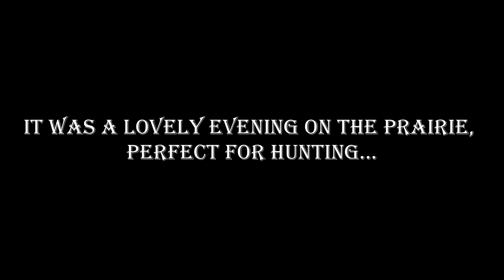Wagon Steal: A Hunter's Retribution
It was a lovely evening on the prairie, perfect for hunting. When I got run over
by a 7-man posse doing their delivery. So I saddled up and gave chase! This is the battle that ensued: 1v7 for possession of a Trader Wagon 😎

Tech nerd by day. Creative nerd by night.
PSN: Coyote_Bravefire (♂️)
PSN/PC: Coyote_Redfire (♂️)
PSN: Coyote_Wildfire (♀️)